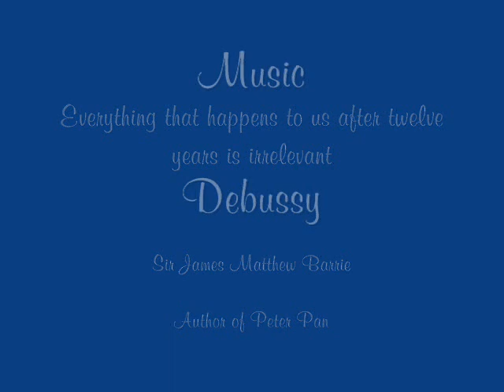Jessie Willcox Smith, The American artist who painted the children